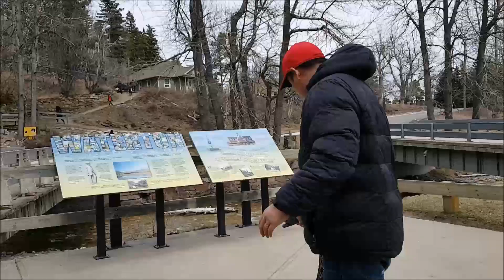ALBERTA CANADA ADVENTURE WATERTON BANFF LAKE LOUISE- CANADA ALBERTA TOURISM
Join us on our adventure in Alberta Canada, Waterton, Lake Louise and Banff. Famous Prince of Wales hotel on the top of the mountain in Waterton National Park.